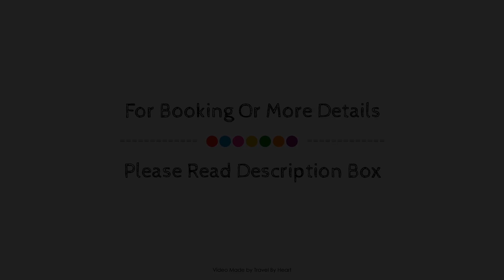Lovely Apartment in Valencia near Sea, Torrevieja, Spain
Searching For
1. Lovely Apartment in Valencia near Sea - Torrevieja
2. Lovely Apartment in Valencia near Sea - Torrevieja Virtual Tour
3. Lovely Apartment in Valencia near Sea - Torrevieja Rooms
4. Lovely Apartment in Valencia near Sea - Torrevieja Amenities
5. Lovely Apartment in Valencia near Sea - Torrevieja Videos
6. Lovely Apartment in Valencia near Sea - Torrevieja Offers
7. Lovely Apartment in Valencia near Sea - Torrevieja Deals
Audio Credit:
Track Title: Subway Dreams
Artist: Dan Henig